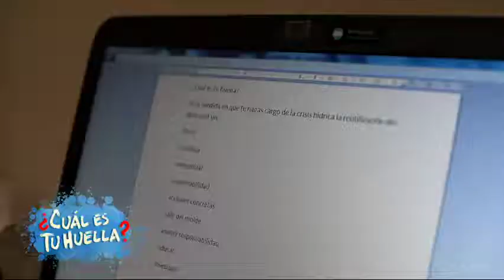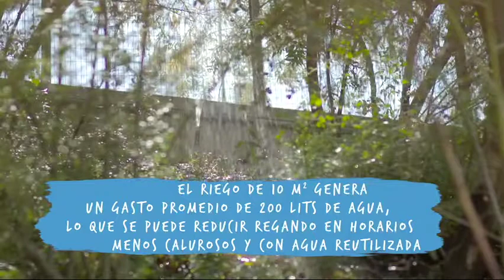Carolina Escobar quiere reducir la huella hídrica del canal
Carolina Escobar es la conductora de ¿Cuál es tu huella? y como el cuidado por el medio ambiente debe partir por casa, ella se desafió a reducir la huella hídrica del canal.